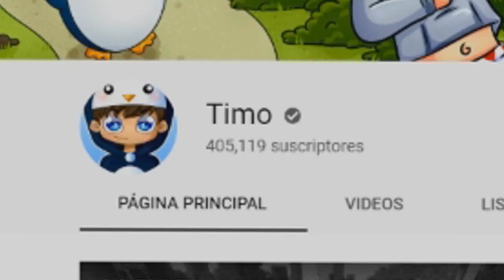BESO A JESSIE DE TOY STORY 4 *me enamoro?* 😍❤️ MINECRAFT ROLEPLAY y DIVERSIÓN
► ¡IMPORTANTE!

★ ¡Canales AMIGOS!